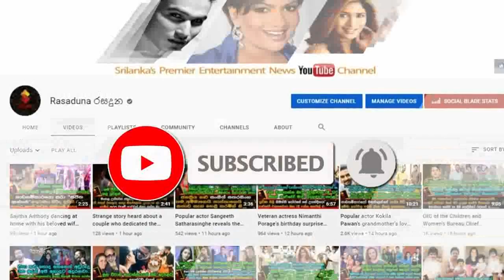රනිල් වික්‍රමසිංහගේ දිවුරුම් දීමේ උත්සවයේ කවුරුත් නුදුටු දසුන් මෙන්න. | Ranil Wkramasinghe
මෛත්‍රී මැතිණිය බලන්නකෝ..හරිම චාම් නේද..?
8 වැනි ජනපති ලෙස අද සුබ මොහොතින් දිවුරුම් දුන්
රනිල් වික්‍රමසිංහගේ දිවුරුම් දීමේ උත්සවයේ කවුරුත් නුදුටු දසුන් මෙන්න.